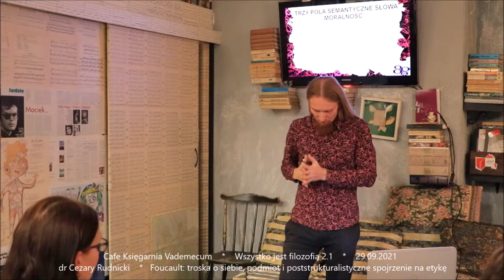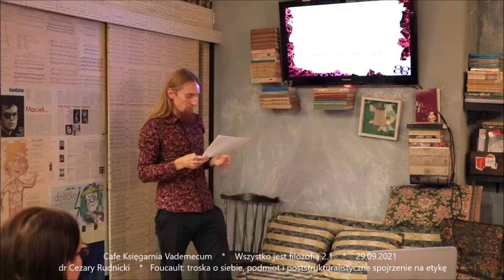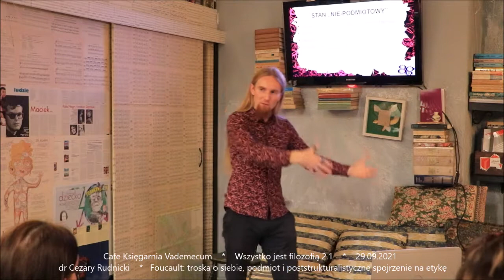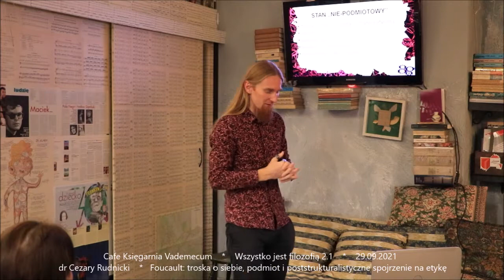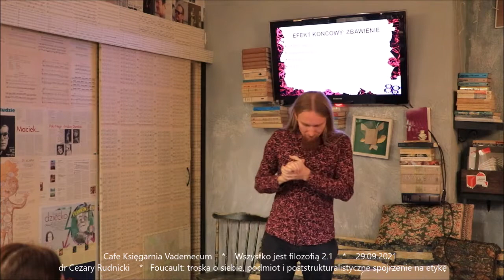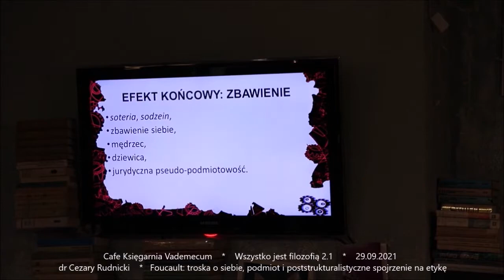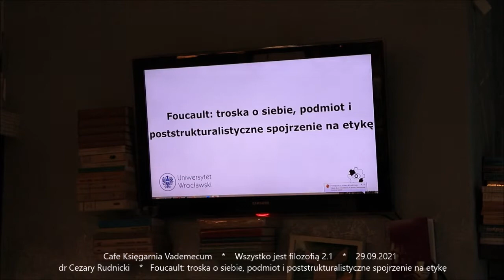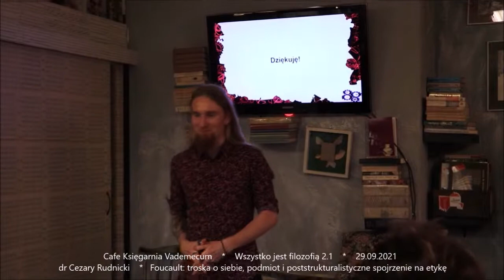Foucault: troska o siebie, podmiot i poststrukturalistyczne spojrzenie na etykę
Zapraszamy na jesienne warsztaty filozoficzne z Dr Cezarym Rudnickim

Nasz Gość:
dr Cezary Rudnicki - adiunkt w Instytucie Filozofii Uniwersytetu Wrocławskiego. W 2020 roku obronił rozprawę poświęconą studiom Michela Foucaulta nad antyczną etyką troski o siebie. Do obszaru jego naukowych zainteresowań należą poststrukturalizm, tradycja spółdzielcza, antyczna etyka oraz historia Kościoła starożytnego. Od dziesięciu lat działa aktywnie na rzecz popularyzacji filozofii. Jeden z założycieli i redaktorów "Machiny Myśli", internetowego czasopisma popularyzującego filozofię. Publikował m.in. w "Kronosie", "Praktyce Teoretycznej" i "Czasie Kultury".

Warsztaty odbywają się w ramach projektu "Wszystko jest filozofią 2.1" współfinansowanego ze środków Miasta Gdyni.

Wstęp wolny!

Organizator:
Miasto Gdynia, Fundacja Vademecum